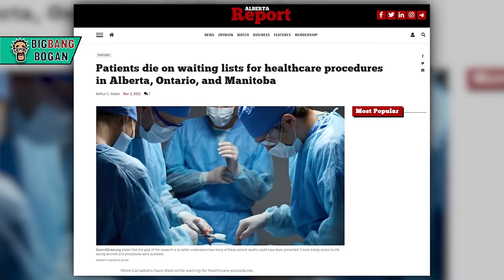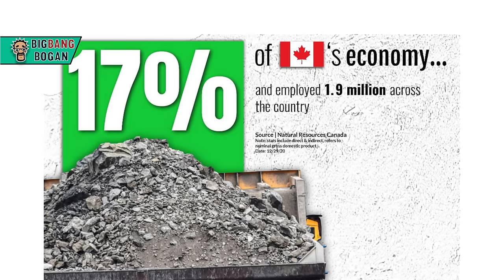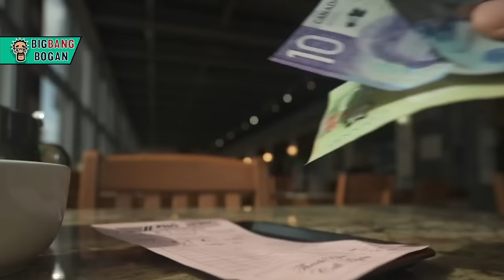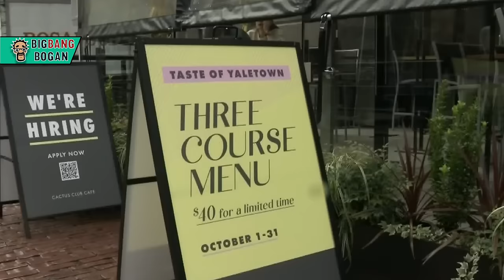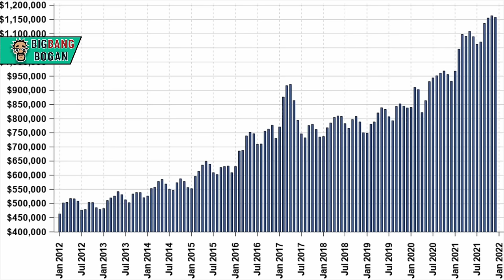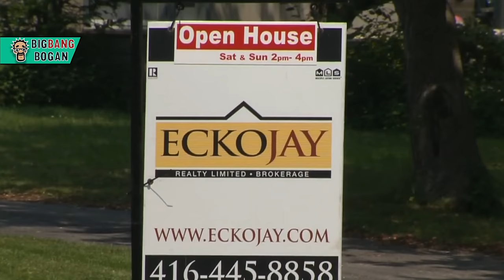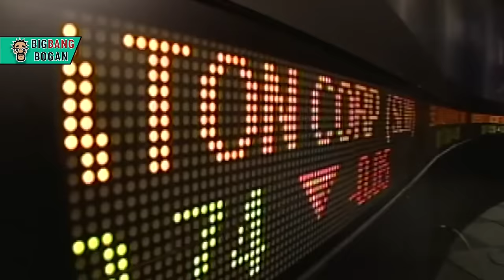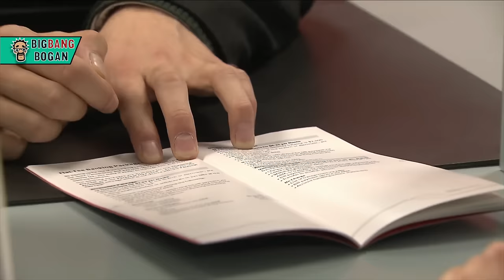திவால் ஆகப்போகிறதா கனடா? | Truth Behind Canada's COLLAPSING Economy | Big Bang Bogan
Canada is facing severe economic hardship, due to inflation and a significant increase in prices, making the cost of living a major concern for its residents. Prices keep going up, making everyday life more expensive. Canada also depends a lot on immigrants to help the country grow, but this brings up questions about whether it's the right strategy. Plus, Canada relies a lot on the United States for its economy, which can be risky. In this video, let’s discuss the complexities of Canada's current economy and the potential implications for its future.